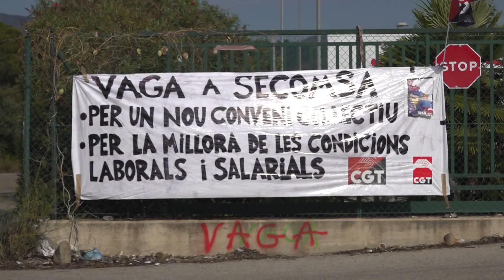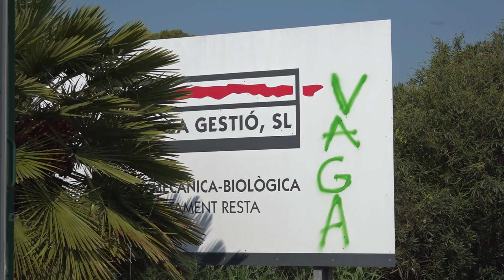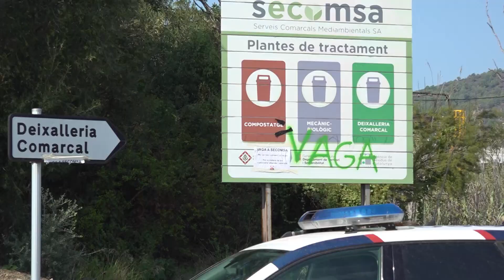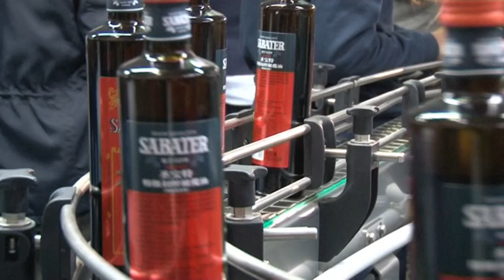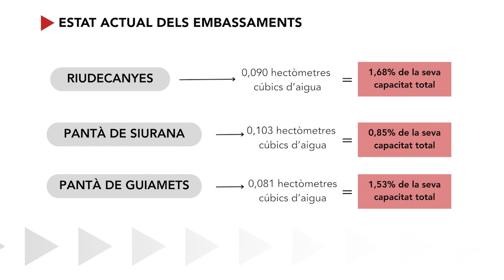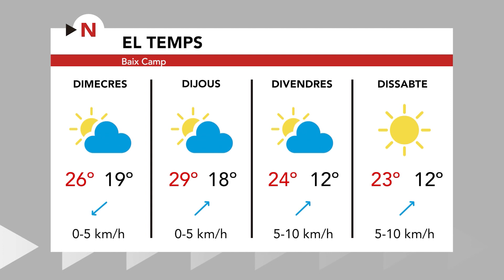Notícies migdia 23/09/2024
Notícies migdia t'ofereix un repàs de les notícies més destacades del dia al Baix Camp i Priorat. Des de dilluns fins divendres, resumim l'actualitat informativa del nostre territori, amb tots els esdeveniments, successos i novetats que no et pots perdre.